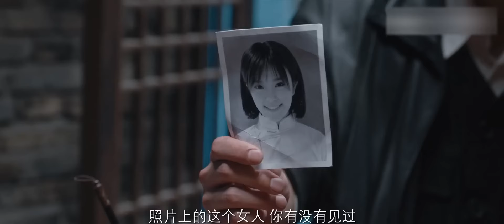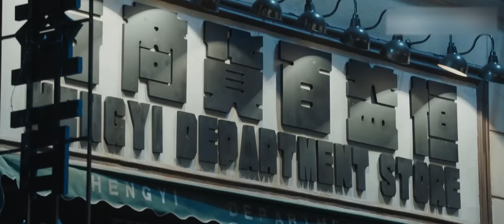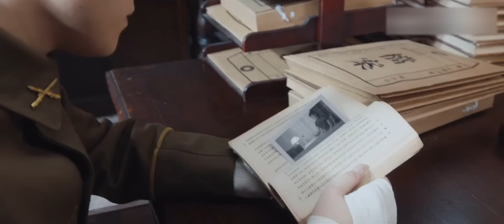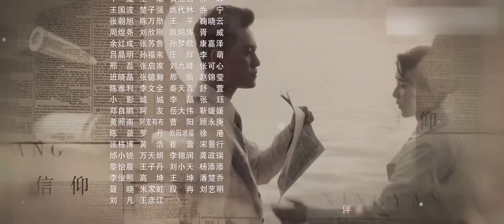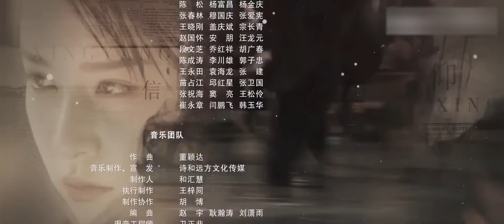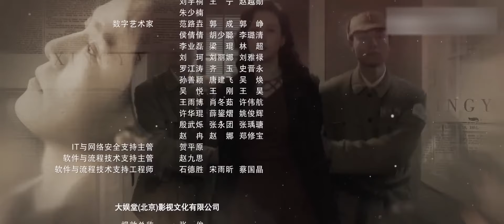ENGSUB【2024谍战剧】《无双间谍》第09集｜国民党特工经过信仰感召觉醒后便成为共产党秘密情报员进行潜伏行动#chinesedrama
导演：花箐
《无双间谍》讲述了在特殊的时代背景之下，国民党将勋子弟赵云飞和长期接受军统培训的审读组组长陈玉婷在经历重庆谈判、转战陕北、三大战役以及解放大西南等重大事件的同时，在中国共产党李克农的领导下，信仰逐渐发生转变的故事。1945年8月，抗日战争刚刚落下帷幕，而国民内战剑拔弩张，一触即发。蒋介石假意邀请毛泽东（王斑 饰）赴湘重庆谈判，他一面多方打听毛泽东的动向，一面又命令戴笠（孙磊岩 饰）大肆捕杀国统区的共产党人，和平的上空阴云密布。抗日战争期间牺牲的定远将军的独子赵云飞（秦俊杰 饰）来到国民党军统无线电监听科报到，之后被安排审查共党的红色宣传品。在大量审读宣传品的过程中，他渐渐为真理和中国共产党隐蔽战线同志的高尚坚毅品格所感召，内心信仰发生动摇。与此同时，国统区的乌烟瘴气、腐朽不堪以及残酷恐怖都促使赵云飞选择更为崇高的信仰。